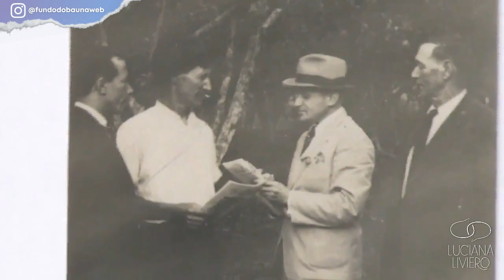PAULO HENRIQUE AMORIM | O PAI JORNALISTA E A PAIXÃO PELA PROFISSÃO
Paulo Henrique Amorim, que se estivesse vivo completaria 80 anos em 2023, teve a língua afiada como uma característica marcante de sua personalidade. Em entrevista ao Fundo do Baú, o jornalista revelou ter o pai como inspiração e criticou nova geração de repórteres e apresentadores de televisão.